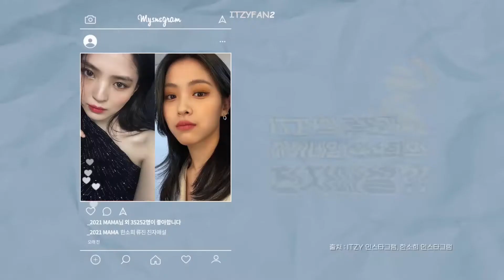20220114 M.A.M.A producers behind the scenes interview - ITZY only - ENGLISH SUBTITLES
This is the behind the scenes interview with the producers of M.A.M.A, the ITZY only portion. I added rough English translations and hard captions. I hope this does not get blocked. Enjoy.